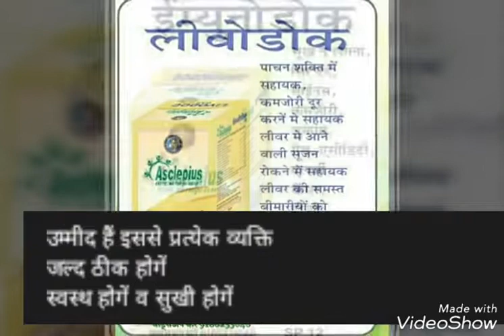हर बीमार तक शेयर कीजिये सच में यूज कीजिये Asclepius आयुर्वेदिक दवाइयाँ 9166233648 likes subscribe